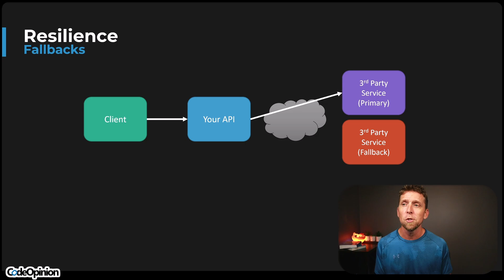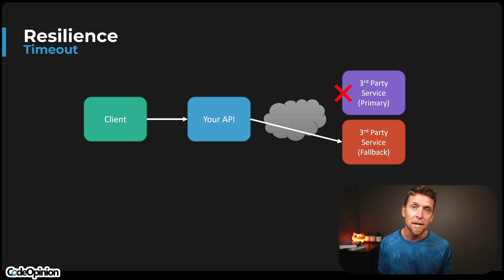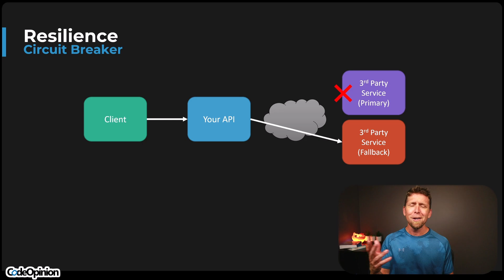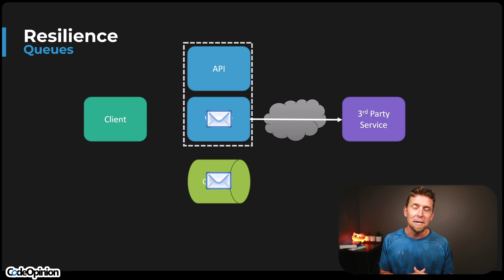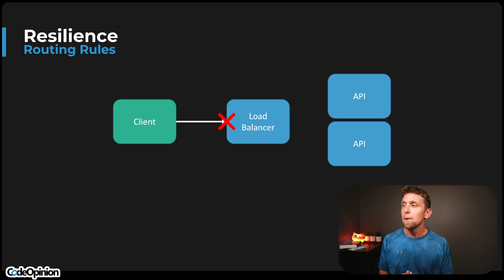Design Patterns to survive major outages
My system was indirectly affected by the Crowdstrike incident.  Here's the design patterns used and things to consider to make your system more resilient to failures.